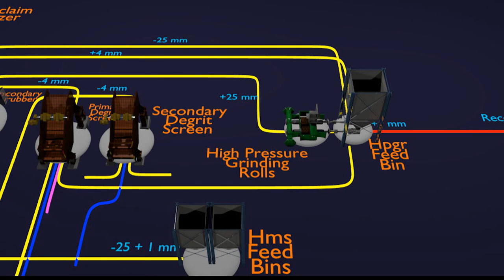Animated flow chart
The animated layout is fully made with blender